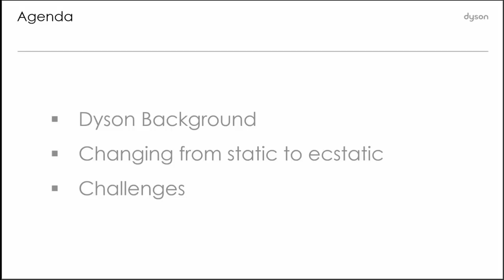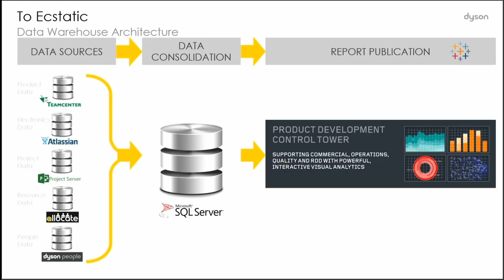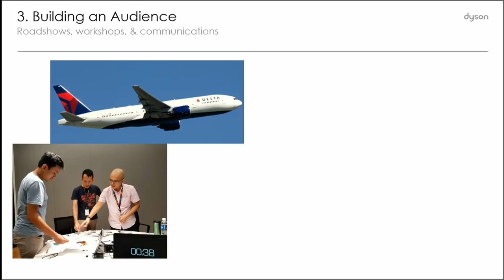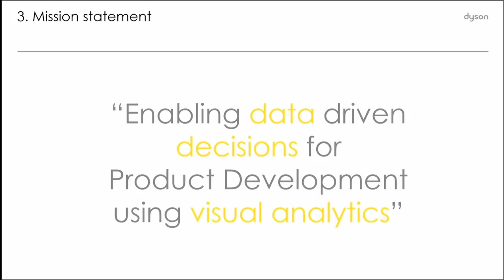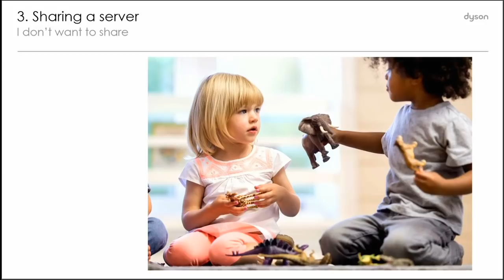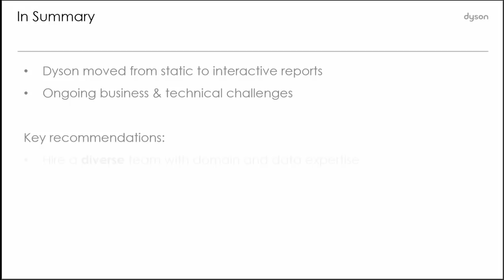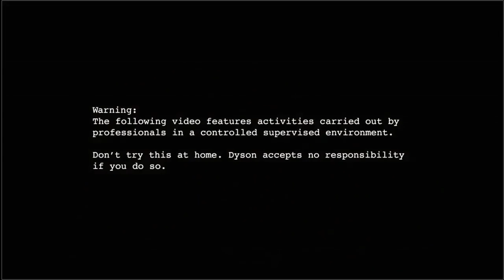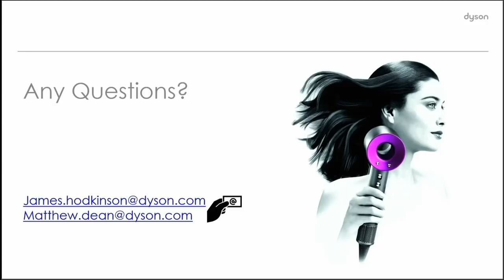From Static to Ecstatic: Bringing a Culture of Analytics to Dyson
In this talk, James Hodkinson, Global Business Intelligence Manager at Dyson, illustrates how moving from static reports to interactive visualisations, helps Dyson make more data-driven decisions, changing their culture from intuition to data reliance. James will highlight some key learnings, including how initial interest doesn’t guarantee adoption but that communication and successful deployment, combined with influencing and engaging key stakeholders and decision makers, are the key drivers on the road to self-service analytics.